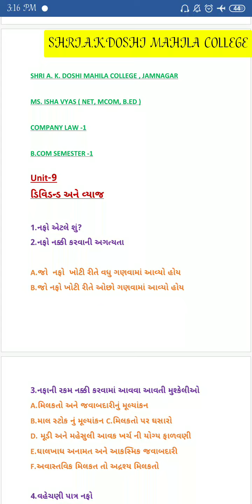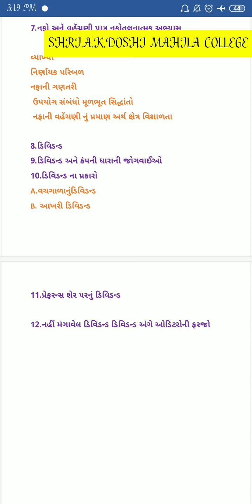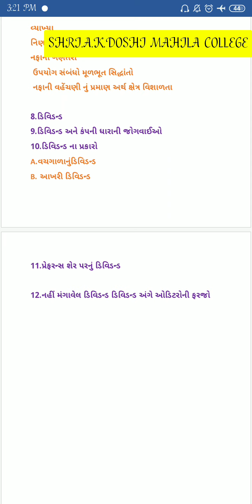Fy bcom cl 60